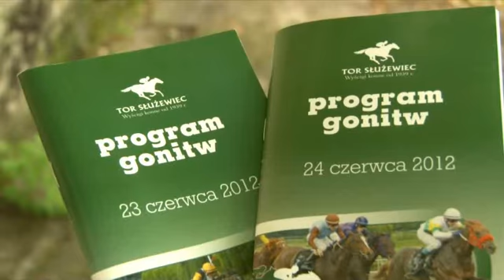Przed weekendem na Torze Służewiec odc. 5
Zapowiedź nadchodzącej dwudniówki (23 i 24 czerwca 2012). Zapraszam do oglądania i komentowania.